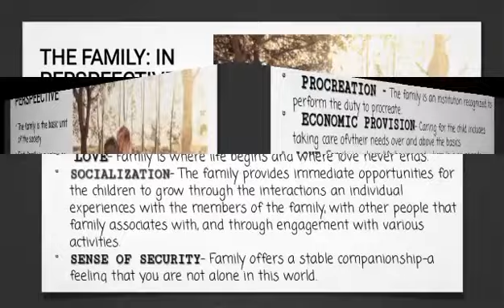PERSONAL DEVELOPMENT - NURTURING FAMILY TIES